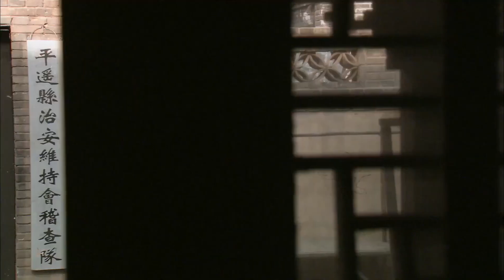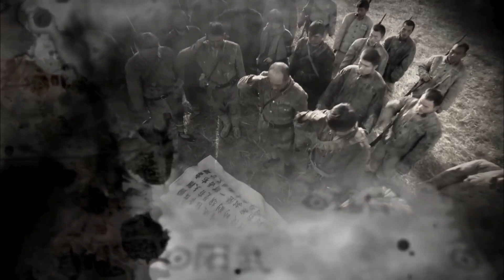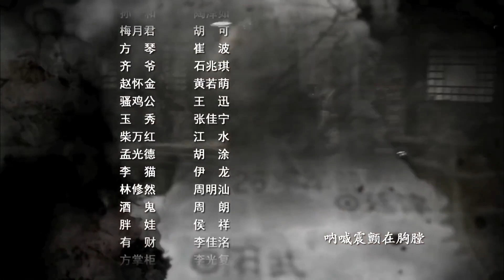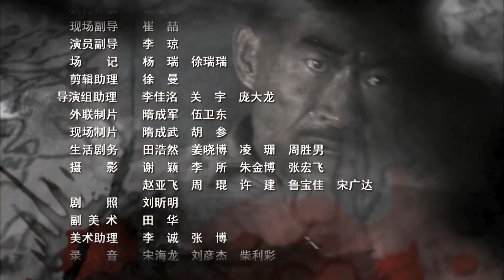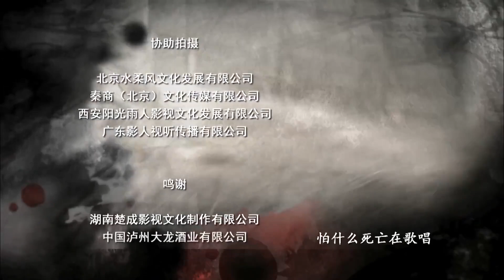【致敬抗战英雄】《抗日冲锋队》第20集 | 一群热血英勇战士组成一队一起上战场与日军同归于尽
导演：李舒
主演：贾一平，陶泽如，胡可，崔波
《抗日冲锋队》讲述出生富贵的少爷排长李德明冲破封建家庭的篱藩，毅然投身民族解放的铁血洪流，以激昂的血性与一群江湖气息浓厚的兵痞一同走上杀身报国的抗日战场。他们在出生入死屡建奇功的艰难历程里，在与八路军友军并肩杀敌的血与火的淬炼中，转战晋鲁，慷慨赴死，壮怀激烈，顽强战斗。接连取得了击毙鬼子少将，舍命营救韩家寨乡亲以及和挺进山东的八路军支队并肩偷袭敌人机场的一系列胜利。并抱着与敌血战到底的激昂血性，带领军部医院轻伤员冒死增援藤县保卫战。藤县城防最后被日军攻陷，李德明聚拢残兵顽强抵抗，苦战数日，誓死不降，直至弹尽粮绝与敌同归于尽。以生命和鲜血践行了川军将士为了报效国家投身民族解放的神圣誓言：不把鬼子赶出中国，誓不回川！